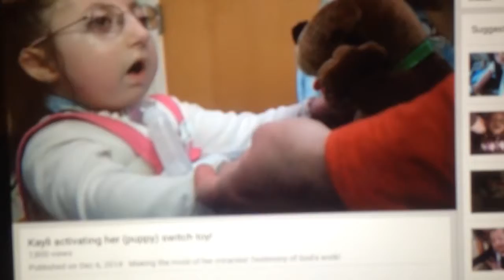Kayli playing with a dog